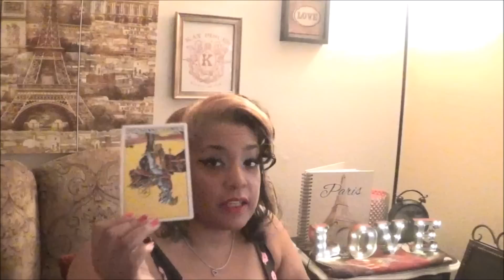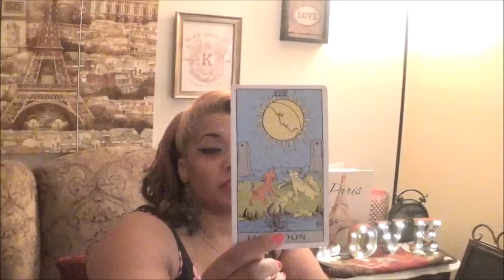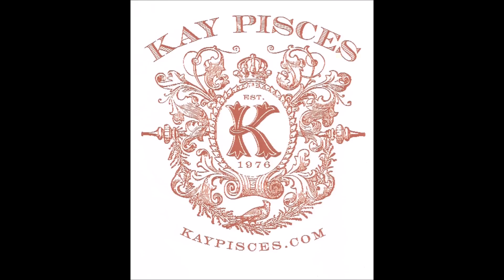VIRGO DECEMBER 2015 LOVE EDITION TAROTSCOPE BY KAY PISCES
VIRGO OPUS